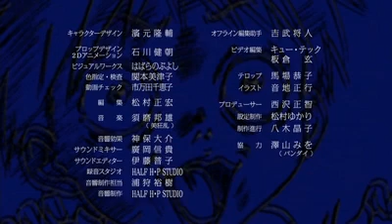puchi eva Evangelion@School sub español